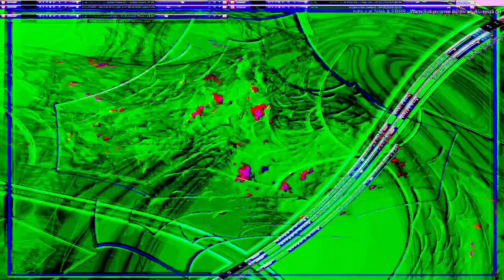Movie 24 07 20 20h16m17s